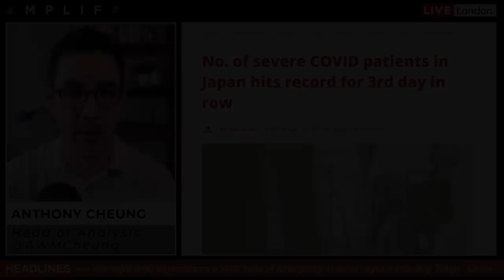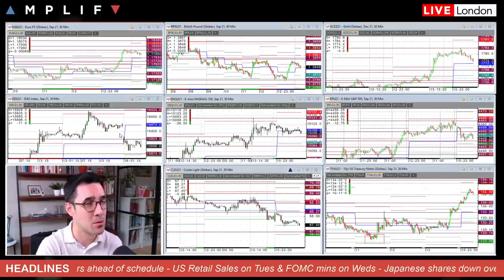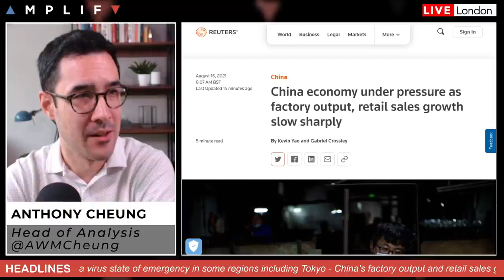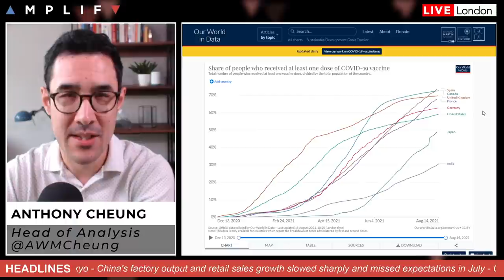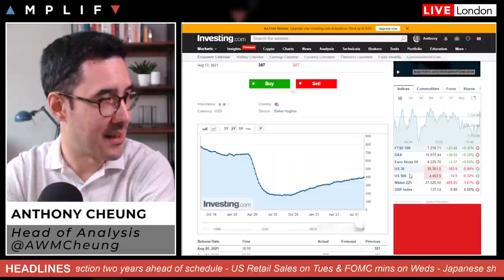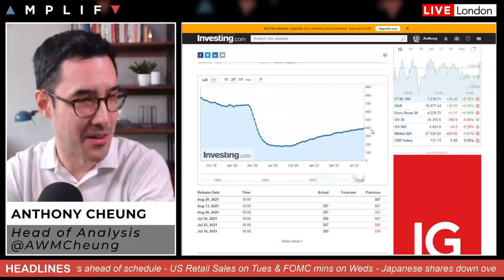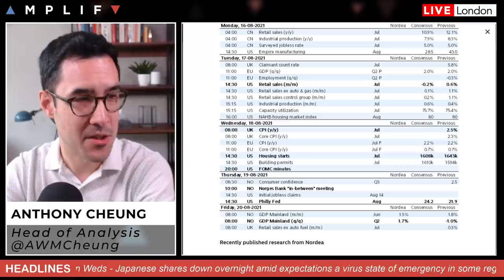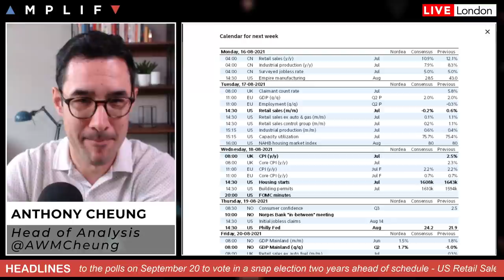This Week In Markets: 16th - 20th August 2021 (FX, Stocks, Bonds, Commodities)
Head of Market Analysis Anthony Cheung gets you up to speed on what to expect in markets this week.

- Heads in play this morning (00:00)
- Sentiment at the EU open (1:10)
- COVID concerns weigh on Nikkei overnight (3:26)
- Chinese Industrial Production & Retail Sales miss expectations (4:41)
- Walmart seeks to hire a digital & cryptocurrency lead (5:35)
- Canada to hold snap elections on September 20th (6:16)
- WTI crude lower as COVID weighs on demand & US rig count rises (8:20)
- Main calendar events this week with US Retail Sales & FOMC Mins due (11:11)